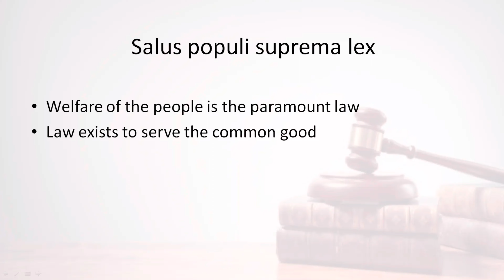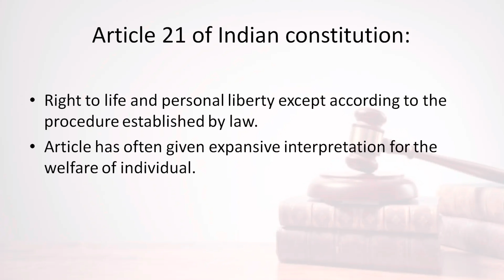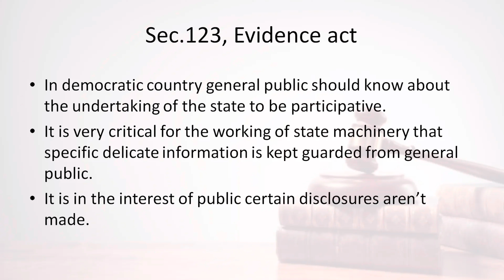Salus populi suprema lex